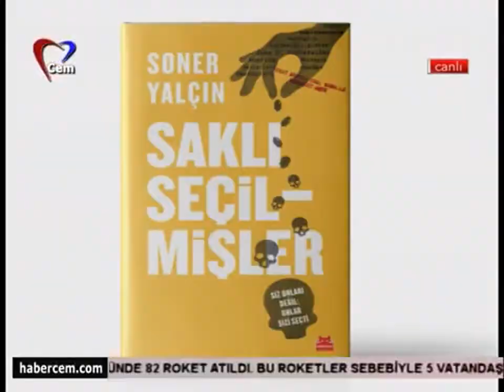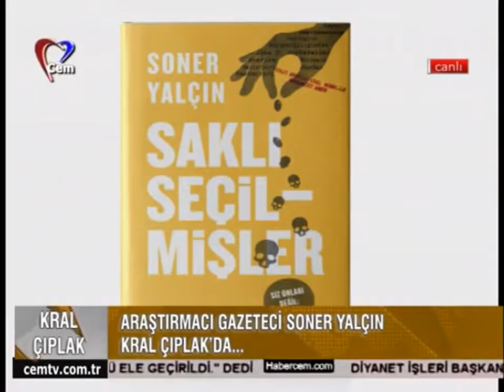AKP halka 2006'dan beri DOMUZ yediriyor. (TEBLİĞ NO: 2006/31)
AKP Hükümeti tarafından domuzun Türk Gıda Kodeksi'ne göre kasaplık et statüsüne sokulması ve domuz çiftliklerine banka kredisi verilmesinden sonra korkulan oldu. Domuz herkesin uğrak yeri olan marketlerin reyonlarında yerini aldı. İstanbul, Ankara ve İzmir gibi büyük şehirlerde faaliyette bulunan bazı lüks süpermarketlerde et reyonlarında artık domuz eti de hiç çekinilmeden satılmaya başlandı.

AB İçin Domuz Satışının Önü Açılmıştı

2006 yılında Türk Gıda Kodeksi Avrupa Birliği (AB) mevzuatına uygun hale getirildi.
AB mevzuatına uygun olarak at, domuz ve yaban domuzu da kasaplık hayvan olarak tanımlandı.

TÜRK GIDA KODEKSİ ÇİĞ KIRMIZI ET VE HAZIRLANMIŞ KIRMIZI ET KARIŞIMLARI TEBLİĞİ
(TEBLİĞ NO: 2006/31)

                Tanımlar
                MADDE 4 – (1) Bu Tebliğ’ de geçen;
                a) Kasaplık hayvan: Büyükbaş, küçükbaş hayvanlar ve diğer kasaplık hayvanları,
                b) Büyükbaş hayvan: Sığır, manda ve deveyi,
                c) Küçükbaş hayvan: Koyun ve keçiyi,
                ç) Diğer kasaplık hayvanlar: Domuz, yaban domuzu, at ve tavşanı,

"SAKLI SEÇİLMİŞLER" - Belgeleri ile. “O KADAR ÇOK ÖNEMLİ DOSYA VAR Kİ…”

Düne kadar... İnsanı bıktıracak kadar "onu yeme bunu içme"
sözlerine sıkıştırılıp bırakıldı.
Zehirli gıda düzeninin kimlerin...
Hangi siyasal iktidarlar aracılığıyla kurduğu hiç söylenmedi.
Bir kitap bunu değiştirdi: Saklı Seçilmişler...
Menderes'ten Erdoğan'a "kral artık çıplak!

GDO'lu ürünler yüzünden kızlarımız 6 yaşında regli oluyor.
GDO'lu ürünler yüzünden insanlarımız 30-40 yaşında kanserden ölüyor.
GDO'lu ürünler yüzünden her 7 aileden biri doğuramıyor.
Kaç nesil çürütülüyor...

1998 yılında 22 milyon ton şekerpancarı üretimi,
2015 yılında 15.8 tan geriledi.
Çiftçi sayısı, 450 binden 120 bine düştü.
Nasıl düşmesin?
2015 yılında Türkiye'nin şeker üretimi ihtiyacımıza yetmediğinden yaklaşık 170 bin ton şeker ithal ettik.

Türkiye'de akciğer kanseri, en sık görülen kanser türleri arasında ilk sırada yer alıyor.
Resmi rakamlara göre her 100bin kişinin 29.51'inde görülen akciğer kanserine,
erkeklerde kadınlardan yaklaşık 8 kat daha fazla rastlanıyor.

Küresel sigara şirketlerinin ellerindeki teknolojik imkânlarla
çocukları ve gençleri tütüne alıştırmak için yakın bir zamanda
muzlu, çikolatalı, çilekli gibi aramalı sigaralar ürettiği bildiren araştırmalarda,
gençlerin ve çocukların yeni hedef olduğu öne sürüldü.

Soner Yalçın

Su NASIL çaktırmadan ISITILIR. Termometreye bakıyor muyuz..

Mustafa Mutlu ile Kral Çıplak - Soner Yalçın